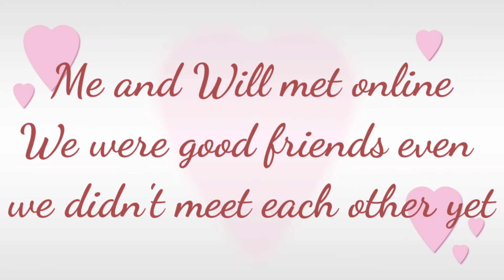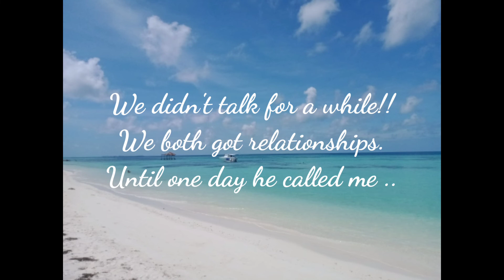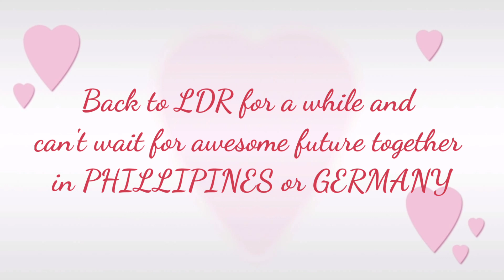A Love Story | German &Filipino Relationship |Meeting Love Online and Make it Real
If you want to visit South Cebu and want to know what are the tours that you should get ,what to do ,where to stay ; Don't hesitate to message me on my social media accounts below:

Wanna check my business ?
Click and our purchase any of the products.It will help me and my daughter financially !